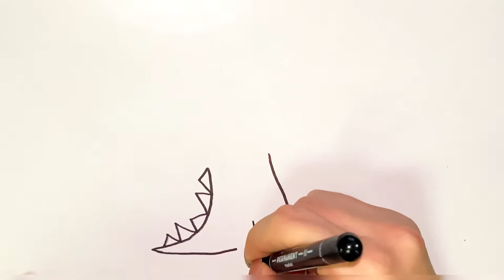How to Draw a Space Dinosaur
How to Draw a Space Dinosaur, Easy drawing